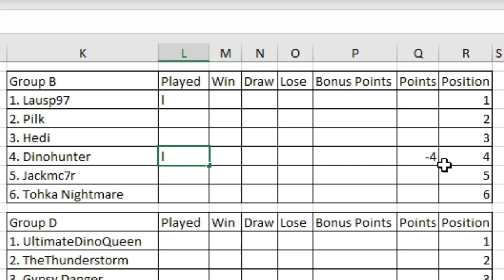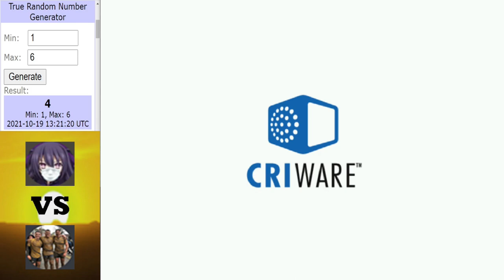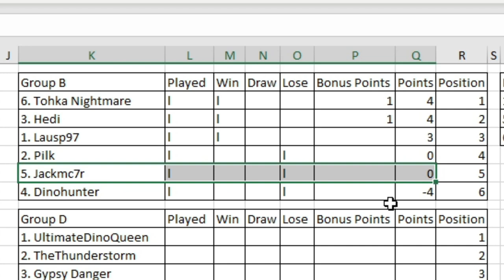Dinosaur King | 1000 Subs Tournament | Group Stage | Group B | Round 1 Matches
Group B's opening 3 matches.

Intro ► 0:00 - 0:24
Lausp vs Dinohunter ► 0:25 - 8:58
Jackmc7r vs Hedi ► 8:59 - 14:42
Tohka Nightmare vs Pilk ► 14:43 - 20:56
Outtro ► 20:57 - 21:52